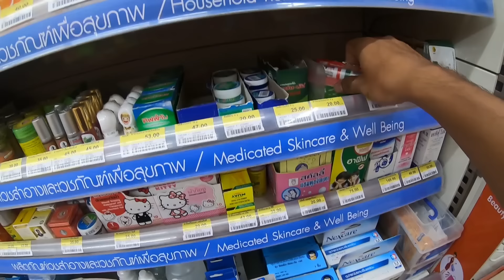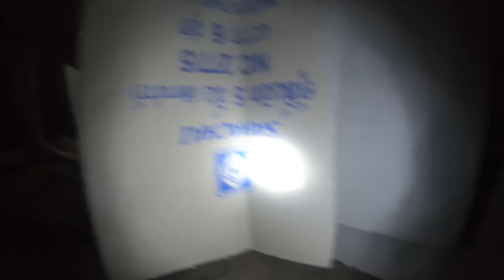นอนในบ้านใต้ดิน 12 ชั่วโมง งบคนละ 100 บาท ( สร้างบ้านใต้ดิน ep2 ) | CLASSIC NU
ID line : classicnu

อยากให้พี่นุทำคลิปอะไร ส่งความคิดเห็นทางนี้เลยครับ

ติดตาม CLASSIC NU ช่องทางอื่นๆได้ที่